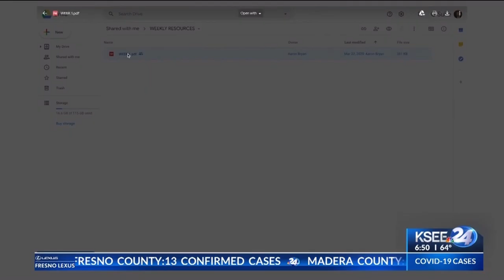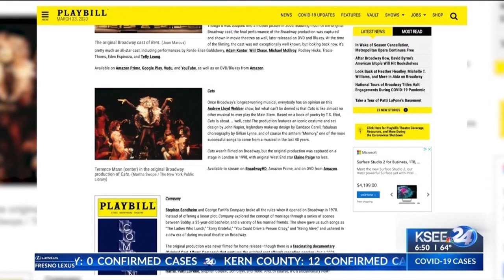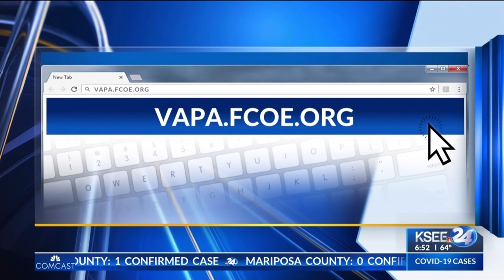Arts at Home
What the Office of the Fresno County Superintendent of Schools is doing to ensure students have access to an arts-rich education even while at home.